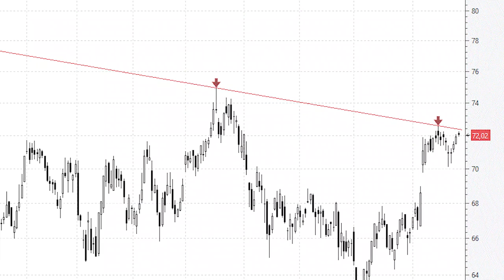ANÁLISIS TÉCNICO ⚫️ La directriz bajista de Amadeus parece dibujada con tiralíneas